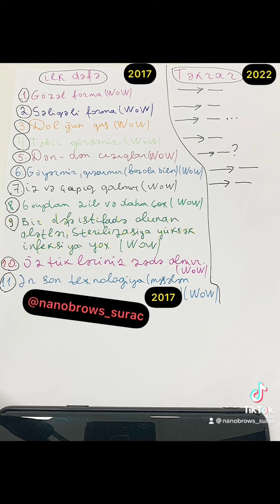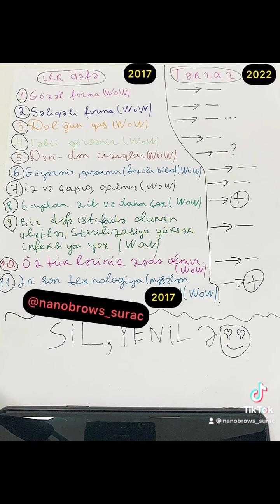Surac təkrar qaş. Yanımda olan müştərilərimin və yeni gələn müştərilər gələcək üçün nəzərə alsınlar